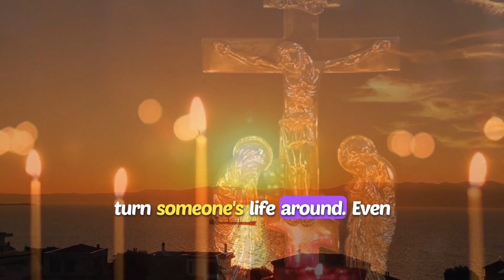One of Jesus' final miracles, performed after His resurrection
One of the last miracle after Jesus died. @pray @pray @@bibleproject @pray @JesusLoveandPrayer-ro8lo @bibleproject @LADbible @LADbibleExtra @MTBbible @bibletalktv @buzzbible @LondonGod @God @thehelpinghand2479 @user ‪@Prayer‬ @GraceForPurposePrayers @MiraclesofGodPrayer @DailyEffectivePrayer @PrayerPray @yourdailyprayer6693 @zionprayermovementoutreach @user @user-ts8yv9np7m @user-tt5ge5fj4i @user-eb6xi7wp5s @user-nq8vr9xn8v @user-cj4gf7bk7e @user-dj7ig5ht2c